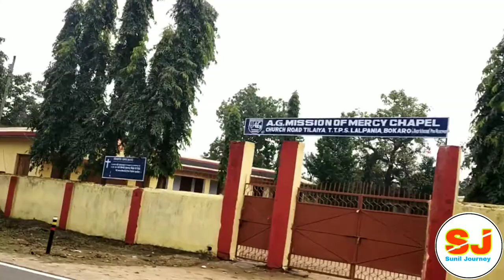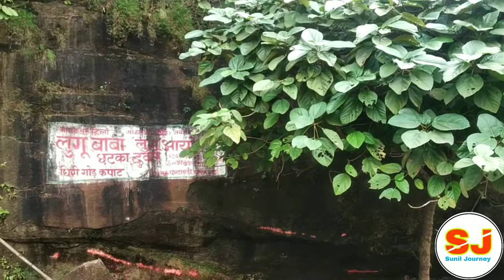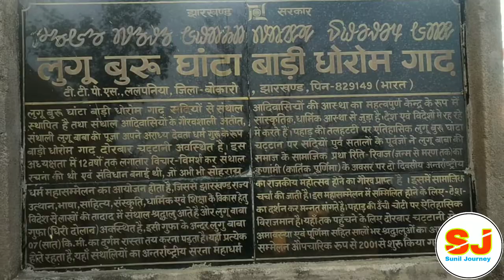Lalpania-Chharchhariya Waterfall || Bokaro-Jharkhand || Hidden Waterfall || Lugu Buru Ghanta Bari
Well come to my YouTube channel " Sunil Journey ".

Lalpania_ChharchhariyaWaterFallBokaroJharkhand